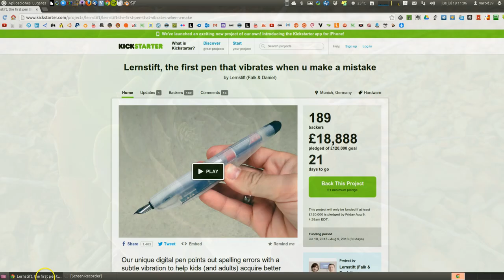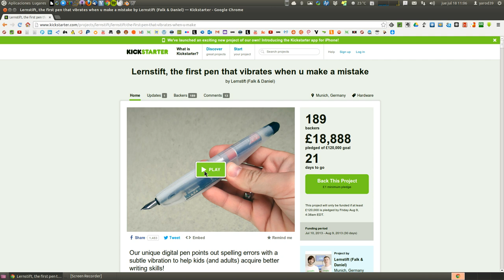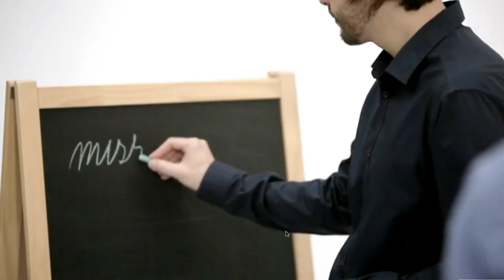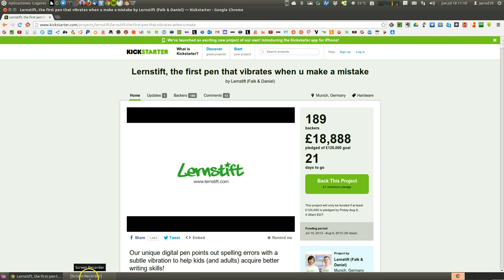BOLIGRAFO CORRECTOR LINUX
NUEVA SECCIONES DE APARATOS CURIOSOS QUE FUNCIONAN BAJO LINUX... ESTE ES EL PRIMERO...